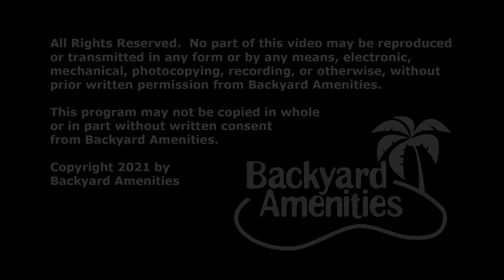Moss Pool Design by Backyard Amenities